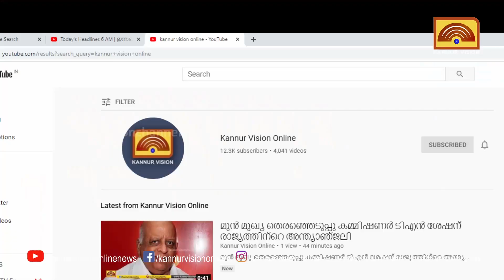ഇനി സംസ്ഥാനം മുഴുവൻ പാചകരത്നം ദാമോദര പൊതുവാളിന്റെ രുചിയറിയും